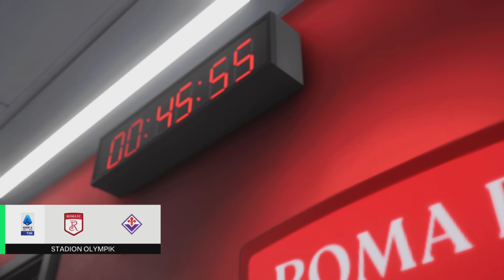EAFC24 Fiorentina career mode EP2